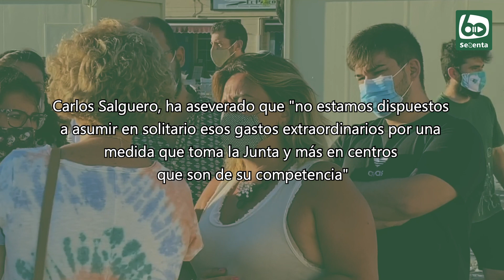El PSOE Puerto Real respalda que la Junta asuma el coste de las desinfecciones en los colegios